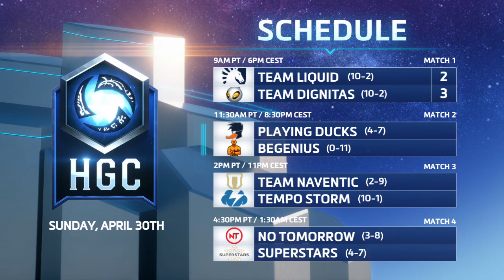HGC EU - Phase 1 Part 2 - Game 1 - Playing Ducks v beGenius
Playing Ducks and Team Dignitas face off during Week 8 of HGC.